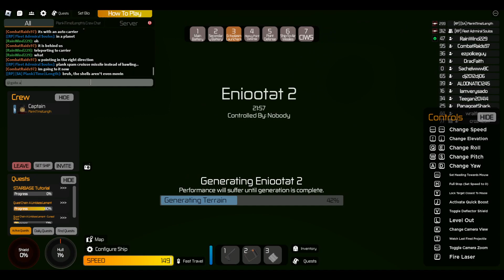How To Get + Ship Review: Ghost Ship (2023) [Starbase]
0:00 How to Get
39:40 Review